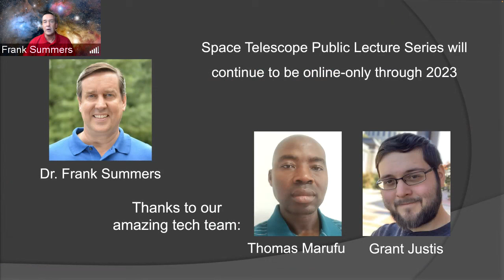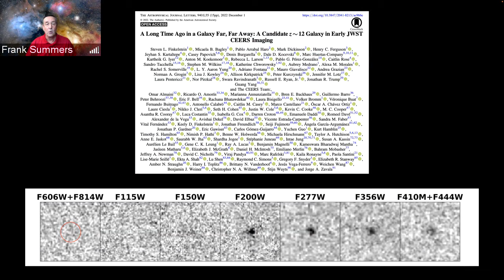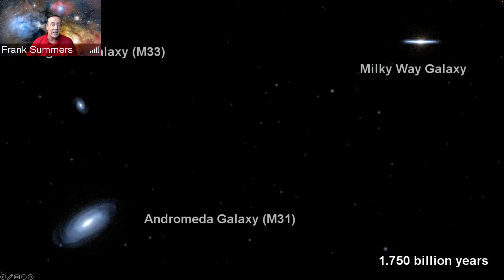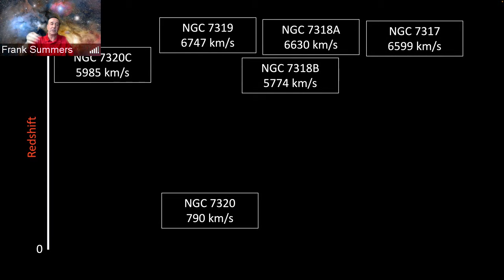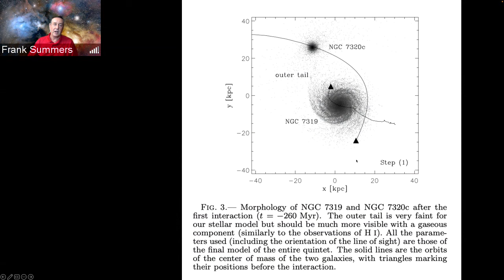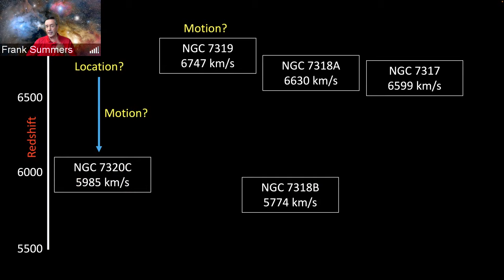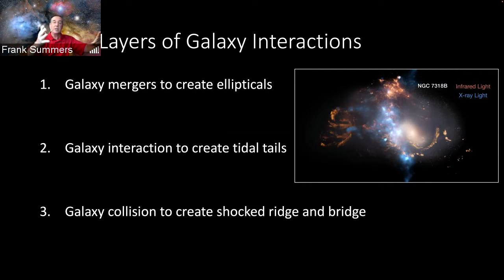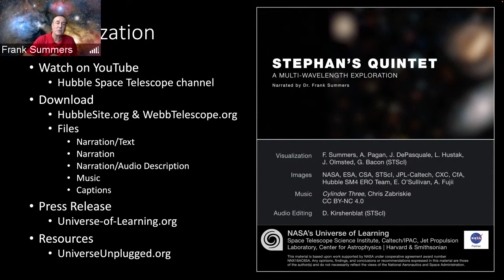Stephens Quintet: A Multi-wavelength Exploration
Frank Summers, Space Telescope Science Institute

Stephan’s Quintet is a collection of five galaxies close together in the sky. Although one member is a foreground galaxy, the others are tightly grouped in space and their shapes show evidence of gravitational interactions and collisions. Observations using visible, infrared, and x-ray light reveal detailed structures that help piece together the history of this grouping.

Dr. Summers will discuss this rich scientific story and present a new visualization, from the AstroViz Project of NASA's Universe of Learning, that explores multi-wavelength insights into this complex compact group.

- News from the Universe starts at 3:30
- Main talk starts at 13:35

Recorded live on Tuesday, July 11, 2023